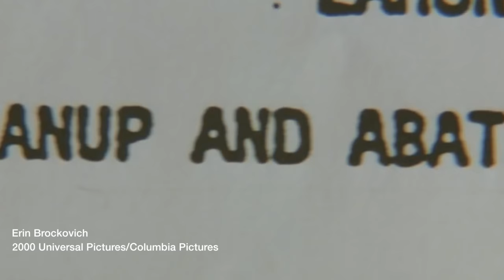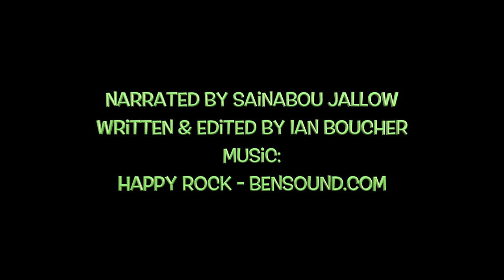Library Tips in Movie Clips: Citing Our Sources at NCWC!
A quick introduction to citations, and the library tools to make them easy, at NCWC and beyond!
*Correction to the video above: DO NOT type the " before the LibGuides link!*

Narrated by Sainabou Jallow
Written and Edited by Ian Boucher